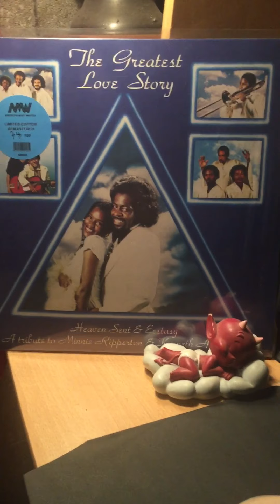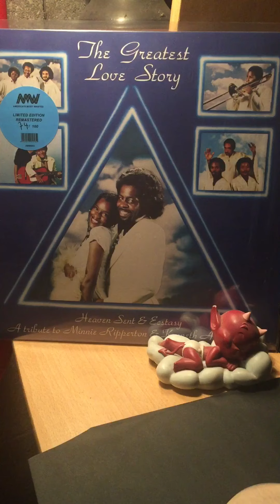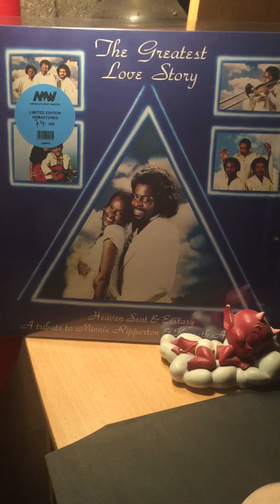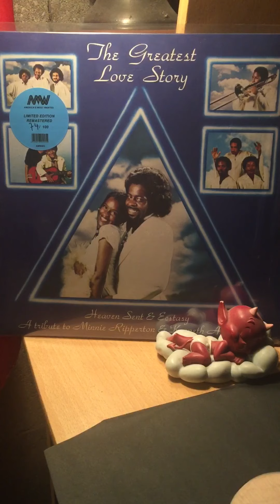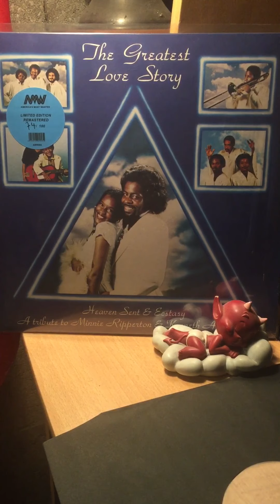Heaven sent & ecstasy-we’re together again